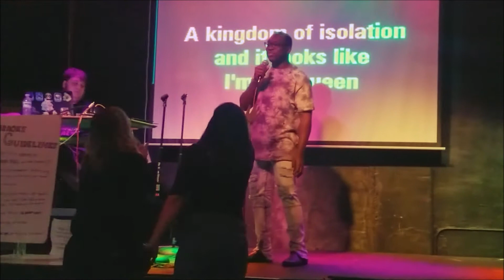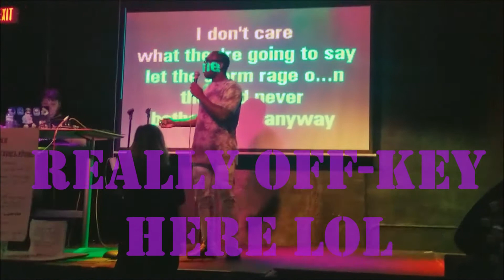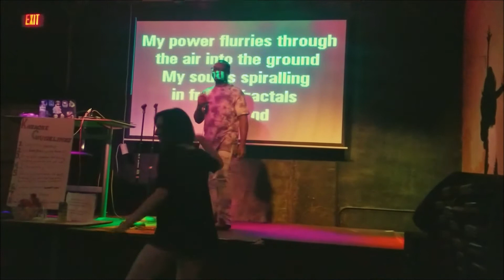Trying to be Spontaneous!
Where does being spontaneous lead me?